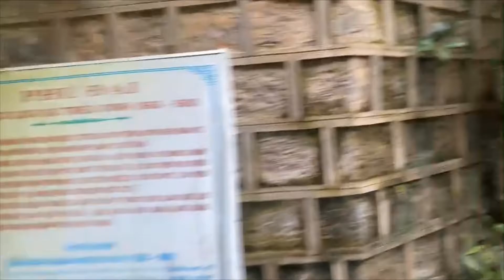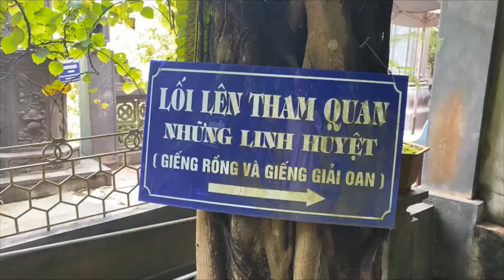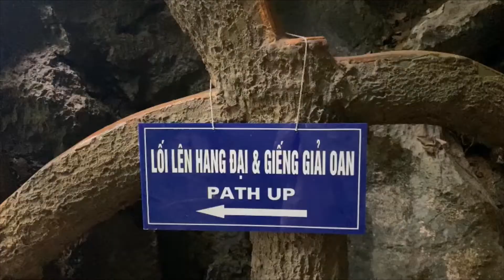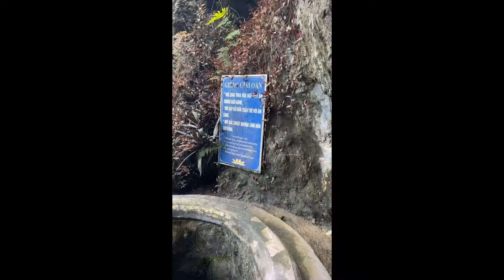Khu Du Lịch Sinh Thái Tràng An- Ninh Bình- 2022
Khu du lịch sinh thái Tràng An
Di sản văn hóa và thiên nhiên Thế giới.

Trang An ecotourism complex
World cultural and nature heritage.

Tràng An, Hoa Lư, Ninh Bình

15/06/2022.